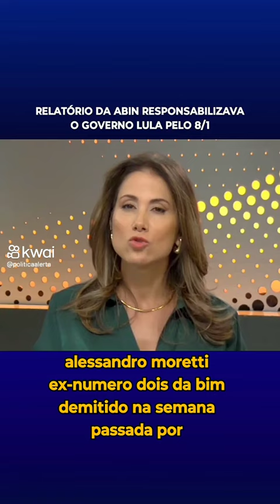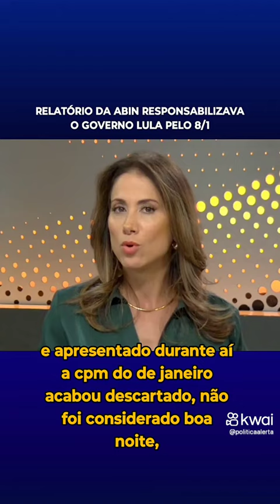RELATÓRIO DA ABIN RESPONSABILIZA O GOVERNO LULA PELOS ATOS DE 08 DE JANEIRO.